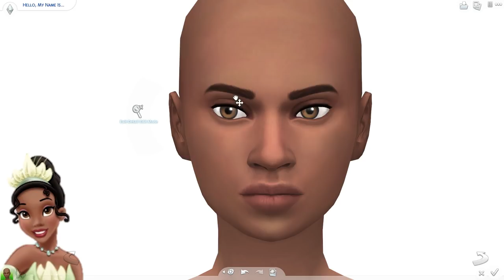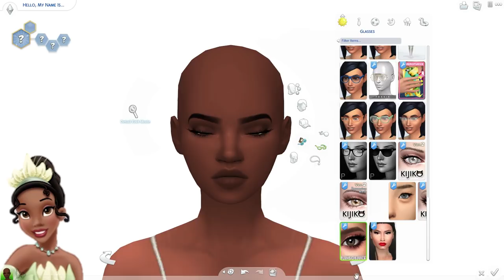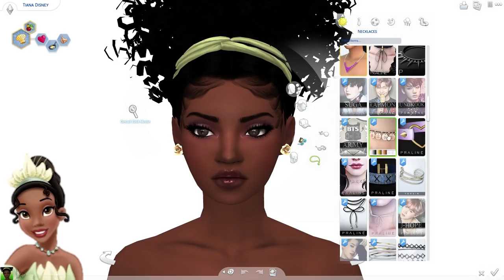Disney in Color 🌈 CAS 🌈 Princess Tiana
NEW LP!!! Disney in Color is an LP showcasing Women of Color in Disney Productions!!! The first generation starts with Princess Tiana from Princess and the Frog! If you are exctied for this new LP, comment

**Social Media**
Sims 4 Gallery: DeeSims2